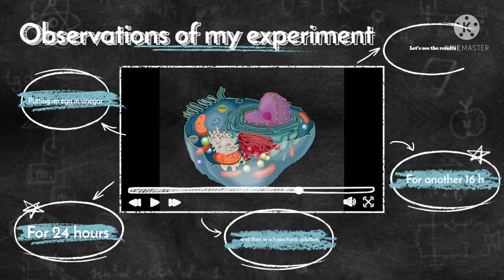Osmosis In Hypertonic Solution🥚My Science EXPERIMENT!🤓💯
this is one of the experiments done by me to check osmosis in egg. from Chapter-5 class-9th science, FUNDAMENTAL UNIT OF LIFE!